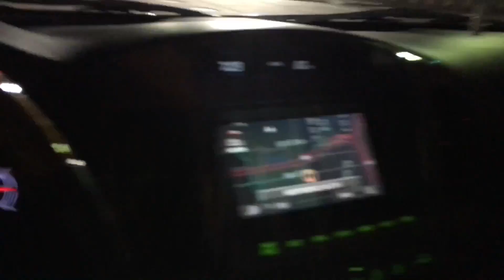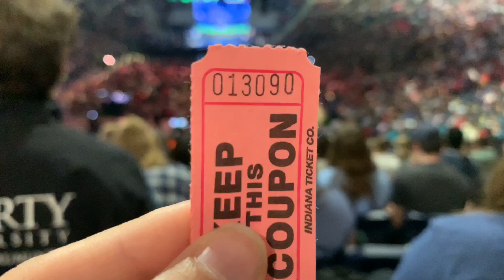My College Experience: A Video Time Capsule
Hey guys!! I wanted to put together a fun little video of the past four years at Liberty University with some of my absolute best friends! I hope you guys enjoy and always remember you’re awesome!!